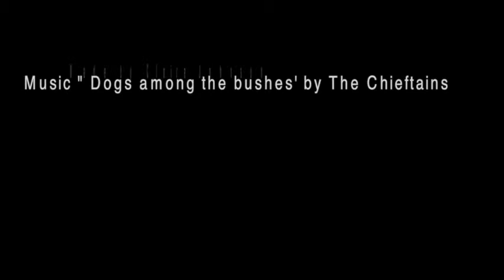Sanae Feeding the Dogs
Sanae Suzuki feeding her Macrobiotic dogs lunch.